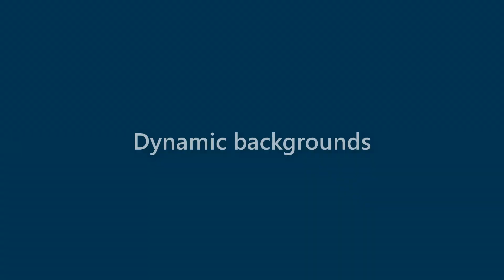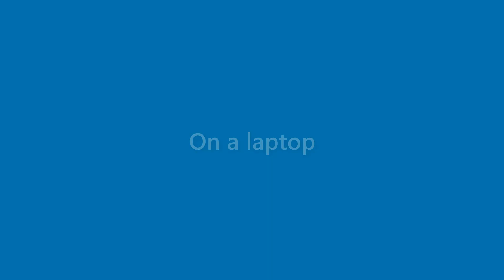Maryann Humphrey - appearance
Name Look - Maryann Humphrey - appearance. In this video we present "Maryann Humphrey" name look and feel in various scenarios.
This video will cover:
How does "Maryann Humphrey" look as a personal letterhead?
How does "Maryann Humphrey" look on a business card?
How does "Maryann Humphrey" look on a computer/laptop screen?
How does "Maryann Humphrey" look with different background colors?
How does "Maryann Humphrey" look with various fonts?